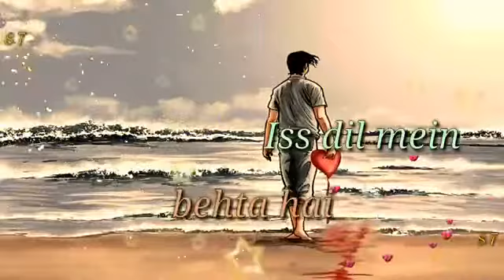Aaj Bhi💔Uska Chehra🥀Meri Aankhon💋Mein Rahta 💞Hai | Latest❤️Love Romantic💘Ringtone💓2020 | True Love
welcome 👃

30 second whatsapp status
whatsapp status
30 second status
30 sec status video best whatsapp status
new whatsapp status. latest whatsapp status video
whatsapp video status
status video
30 second
evergreen whatsapp status video hit staus video
30 second video
30 second sad status video emotional
whatsapp status hindi whatsapp hit status video
tamil whatsapp status
Punjabi whatsapp status Rajasthani whatsapp status video
whatsapp status whatsapp status video love video staus 30 second love video
30 second love video
30 second sad video
30s cute love whatsapp status cute boy and girl whatsapp status
love story whatsapp status whatsapp story video
story video
30 second whatsapp
30 second story video
30 sec video story whatsapp status with lyrics
lyrics whatsapp status
30 second story video
30 sec video story whatsapp status with lyrics
whatsapp videos
whatsapp status videos whatsapp status video download
whatsapp status download
download whatsapp status download whatsapp
status video
WhatsApp status
30 seconds video,
Sad Status
Emotional Status
Love Status
Emotional WhatsApp Status Love Status Sad
Status
Status Sad
WhatsApp Sad Status Love Status for WhatsApp Love Emotional Status New Status Love
30 Second Status
Sad Status New Sad Girl WhatsApp Status
Story Status
Emotional WhatsApp Status Videos Love WhatsApp Status

Sad Status
Emotional Status Video For WhatsApp
Keep Supporting.

maton hindi hindi song ringtone 2000. hind

uud shayari matane tou sad tundi ringtone hindi

1020 new hindi ringtone 2020,

hindi ringtone 2120a, new hindi vinytune 2000 sat

new hindi ringtone 20 song, new hindi ringtone

2010 r. w Hindi ringtone 2010 Mod ica

now hdmi ringtone 2020 female now tindi ringtone

2020 mpa, new hindi ringtone 2020 download, new

hinti ringtone 2020 ramentic. new hind ringtone

2020 hee down knd, new hedi gta 2070

download maa, mantc song, whatsapp video

recipe that door condor whatsapp bollywood

Srgs status whatsapp status new, whatsapp old

Www whatsapp

whatsapp videos e latest videos whatsapp

video hd. whntnapo utatut noong whatsapp status

save, whatsapp tamil whatsapp status video herd

whatsapp video funny whatsapp video hd whatsapp.

video 2016 whatsapp video chat, whatsapp video

w WhatsApp or what

whatsapp love songs. Wanat o

tox famous ringtone Tik Tok popular ringtone. Tik

Extinguito di ringtones

the best mobleahone nnatone, T tok new simi

ingle New Moon Ringtone 230

Betingtone 2010 Mobile Ringtone

2020 New Song Love Ringtone Hindi love ringtones

2020 viral tiktok ringtone ringtones.most

mmante ringtoneJop 5 ingtaneset hadi

ngrone background music ring ronnie new endi

tigh 2020 ringtone

2020. gone for mobile powow much

How hund n 2020 Latest ringtone

200 Ringtones for mobile movies

undi ngtone 2020 m i ng mus

smoo chington

mai, inatura music hindi ningtones hindi song

muscngtone, iwd hero msie ringtone tedi

prly mulle ringtone Nn, best hindi music ringtone

hinti munie ringtone 2020 new hindi music nngtone

nnd hindi music tone, hindi movie background

mC ngtone, hingi background music ringtone,

Tinding background mud og hindi sit

ringtone download hedi muve music ringtone

down for ingente

music mgtone, undi fim music ringtone, hindi gana

gone muac

Love you yaar

Waiting for next video

Thinks